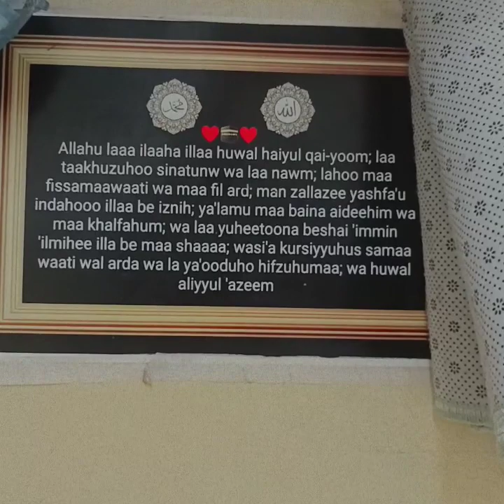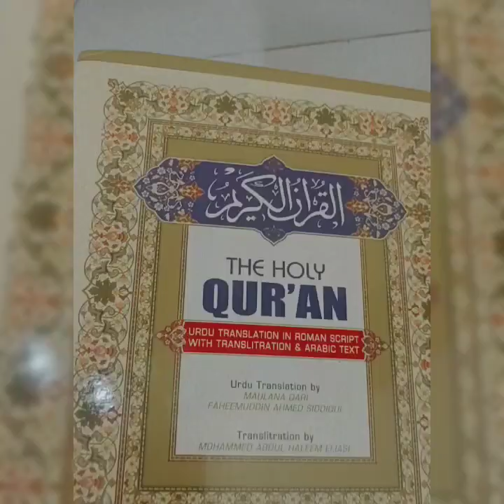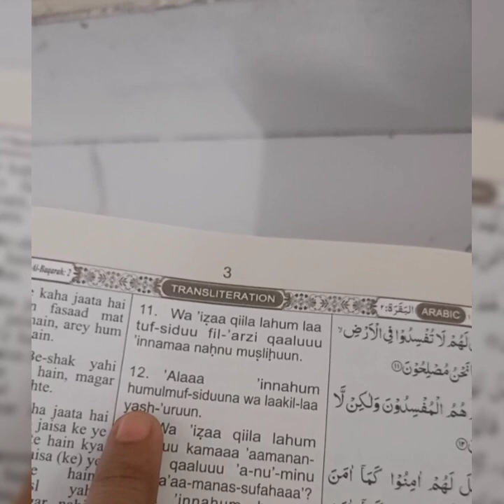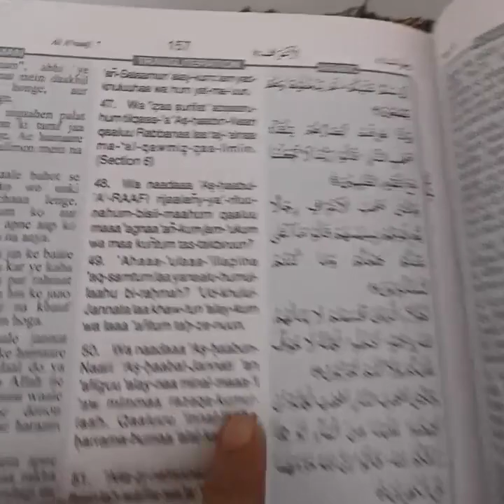Me Roz namaz padti hu | ye sari ayatein yad h muje alhumdullilah 🤲